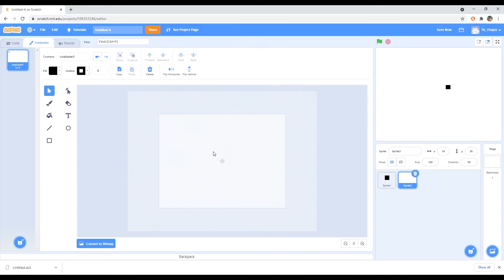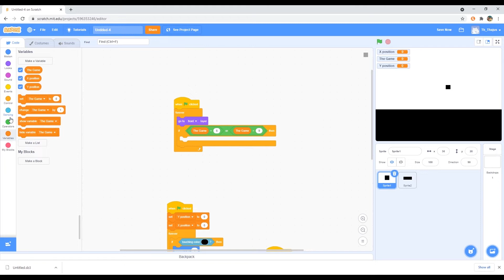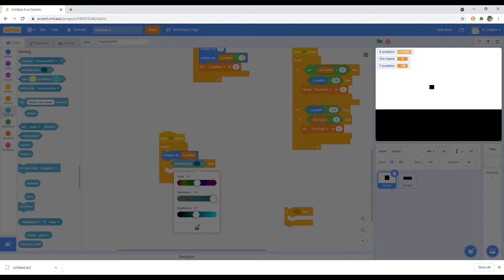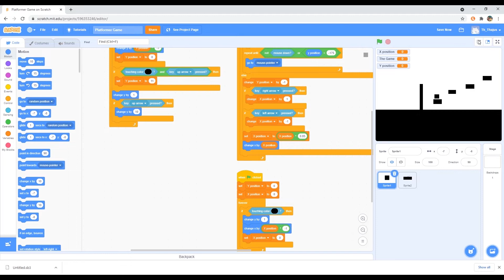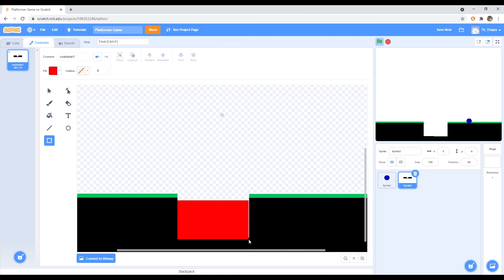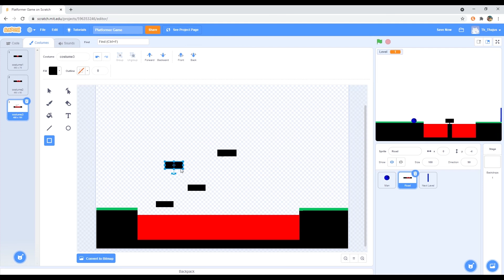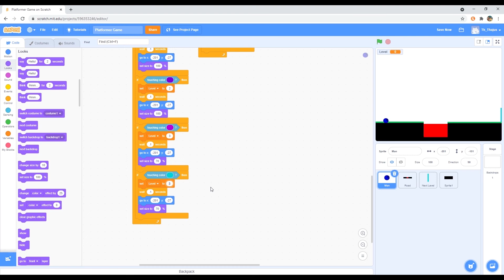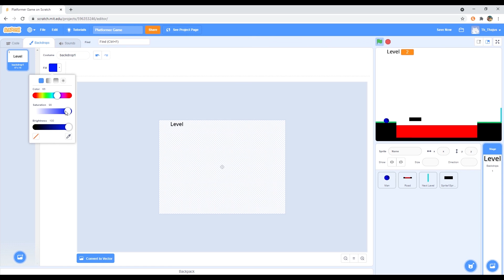Full Video of " How to make a ball run Platformer Game In Scratch "